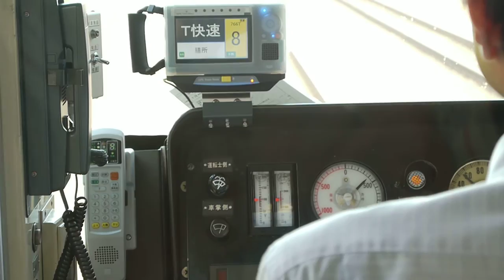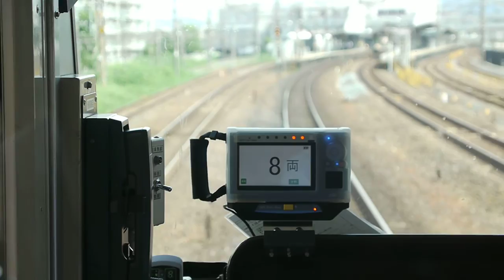JR西日本 221系 普通 野洲行き 智頭急行HOT7000系 京都駅 膳所駅 20150901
JR西日本 221系 普通 野洲行き 智頭急行HOT7000系 京都駅 膳所駅